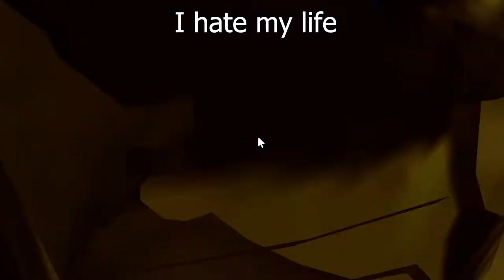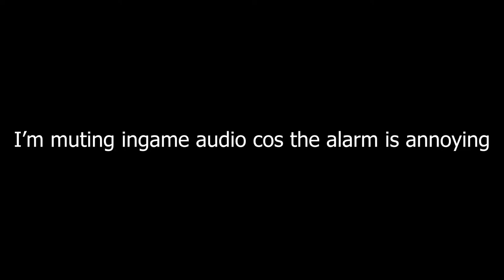This Roblox Road Trip NEVER ENDS...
Today I played a game called "An Infinite Road Trip", fun game to mess around on.

Would appreciate if you liked and subbed👍